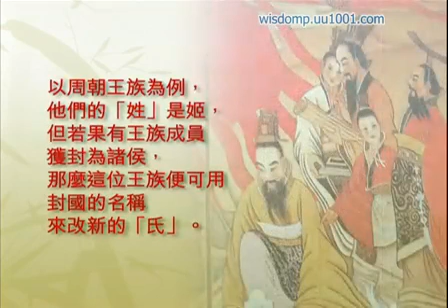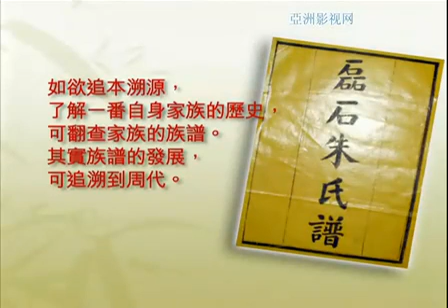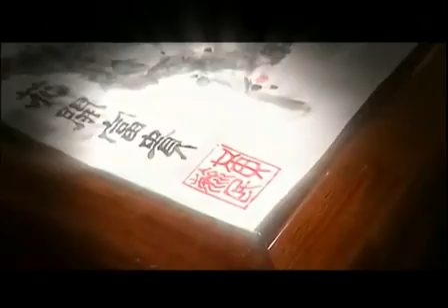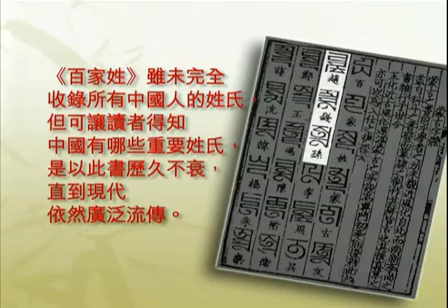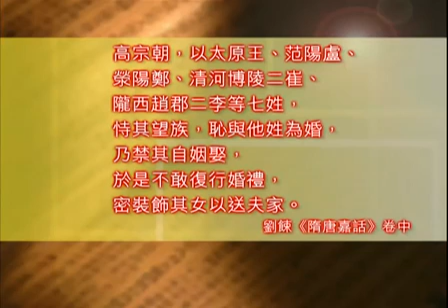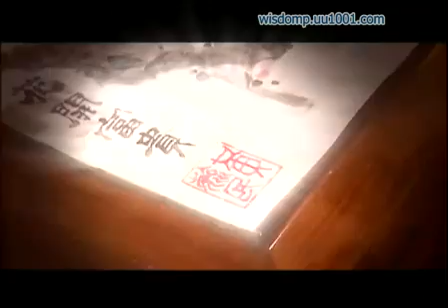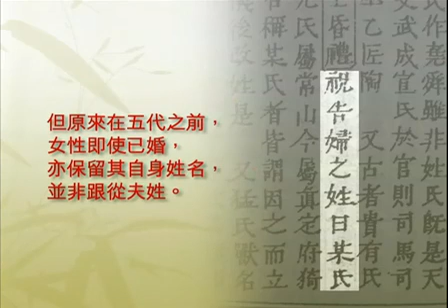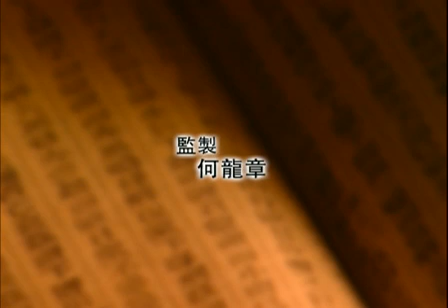黃毓民 講中國人的姓名和字 廣東話